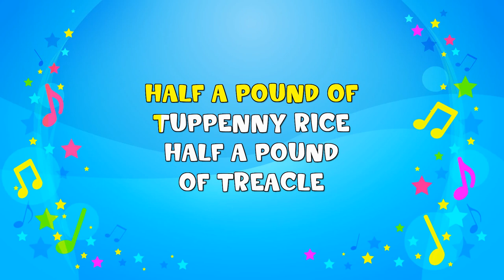Pop Goes the Weasel | Sing A Long | Nursery Rhyme | KiddieOK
Up and down the city road
In and out the eagle
That's the way the money goes
Pop goes the weasel
Half a pound of twopenny rice
Half a pound a treacle